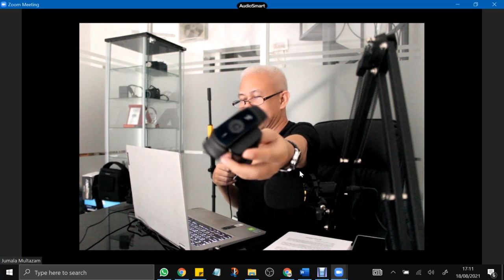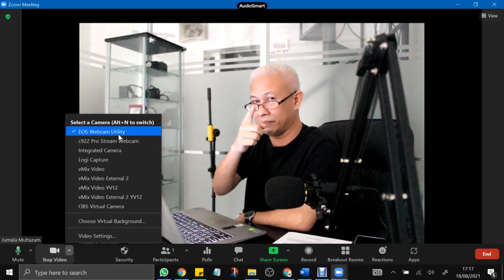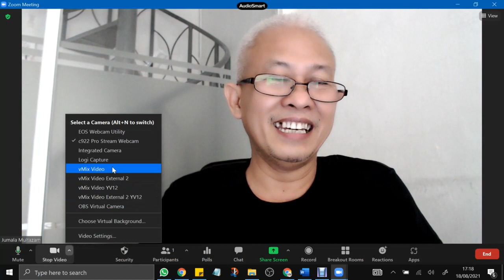CARA MENAMBAHKAN EXTERNAL CAMERA ZOOM DI LAPTOP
Mengapa menambahkan external Camera penting? Terutama jika anda seorang pengajar atau trainer. Dan bagaimana cara memasangnya, lalu jenis camera apa yang pas untuk itu.